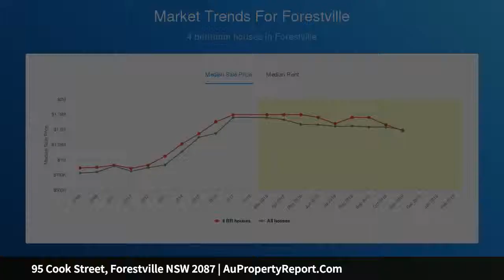95 Cook Street, Forestville NSW 2087 | AuPropertyReport.Com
95 Cook Street, Forestville NSW 2087
Property Type: house
Bedrooms: 5
Bathrooms: 5
Car Space: 2
ENTERTAINERS PARADISE - SENSATIONAL FAMILY LIVING